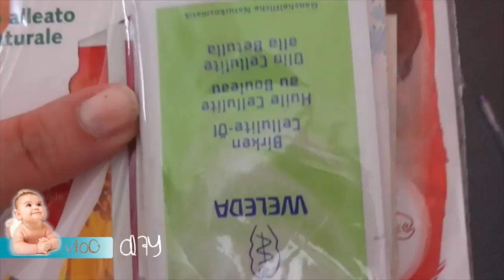vlog#12 Preparativi per il battesimo